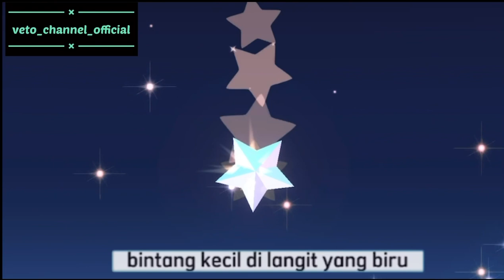Bintang kecil dilangit yang biru | Lagu cover @veto_channel_official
Bintang kecil dilangit yang biru | cover veto_channel_official (Lagu anak anak)

deskripsi : Lagu Bintang kecil adalah lagu anak anak Balita pintar Indonesia, Video yang bisa mengedukasi ke anak anak saat mendengar dan melihat channel ini.

Kami upload setiap hari pada pukul 15.00

sejarahnya : Lagu itu adalah Bintang Kecil.
Malam koan larut, seorang lelaki menuju kamar rumahnya. Dari celah-celah genting, dia melihat bintang-gemitang berpendar dilangit. Satu bintang menarik perhatiannya. Sinarnya lebih cerlang dari pada lainnya. Keluar dari kamar mandi, dia mengambil alat tulis dan kertas. Dia menuliskan sesuatu sembari bersenandung dan Sebuah lagu tercipta.
Mengisahkan tentang keindahan alam, ternyata lagu ini juga menyimpan makna yang dalam banget, lho! Kebanyakan dari kita baru menyadari setelah dewasa kalau lagu ini sejatinya punya pesan soal keagungan mimpi yang harus kita miliki sebagai anak-anak.

Dan mengingatkan kembali lagu lagu anak Indonesia.
Di semua veto_channel_official juga mengenal beberapa animasi hewan, warna dan benda benda yang sering dijumpai di sekitar kita.

Judul     : Bintang kecil dilangit yang biru
berasal : Yogyakarta
Ciptaan : bapak Dal

Bintang kecil di langit yang biru
Amat banyak menghias angkasa
Aku ingin terbang dan menari
Jauh tinggi ke tempat kau berada